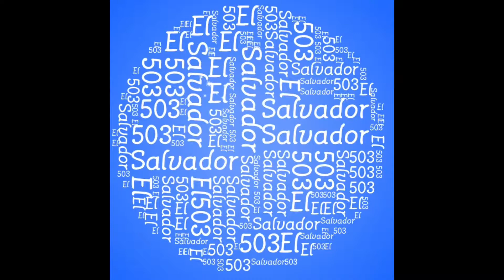Accident at Southern State Parkway west